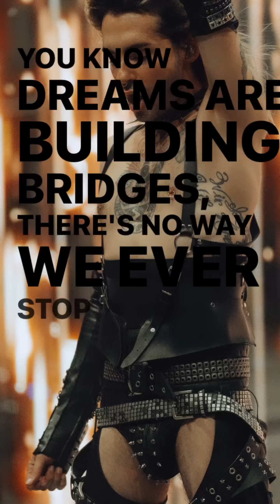19 07 2024 - Bill Kaulitz Instagram Stories